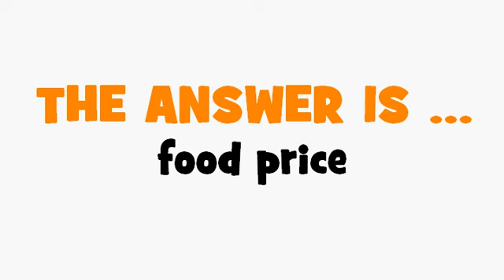FRENCH TRANSLATION QUIZ = prix alimentaire